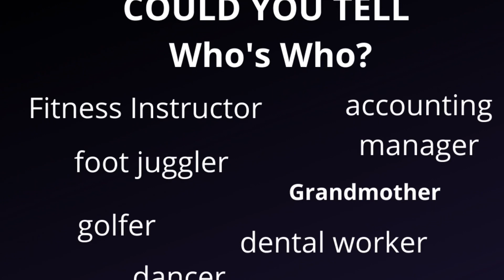Essentrics. Any Age. Any Stage.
A full body rebalancing, zero impact, strengthening workout for all ages and stages.  THIS is what your body has been yearning for.
As a certified ESSENTRICS Instructor I have been amazed watching participants get their lives back.  They can move, relieve pain, develop full range of motion and begin doing all the things they love to do.  Any age.  Any stage. Such a privilege to share this program.

What’s the definition of being physically fit?   Being able to do the things you love to do.  Pain free.

Join me. Daily Virtual Classes.  Listen closely and you will hear your body whisper,  “Thank you, thank you”.